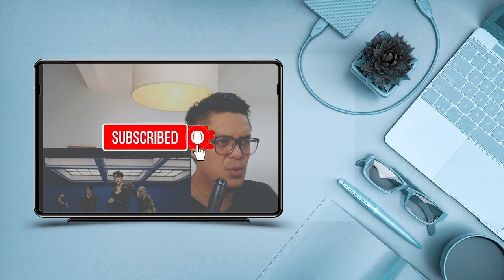WAYV - MIRACLE | SOUND ENGINEER REACTION